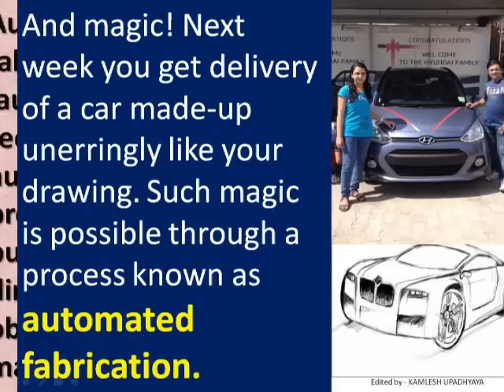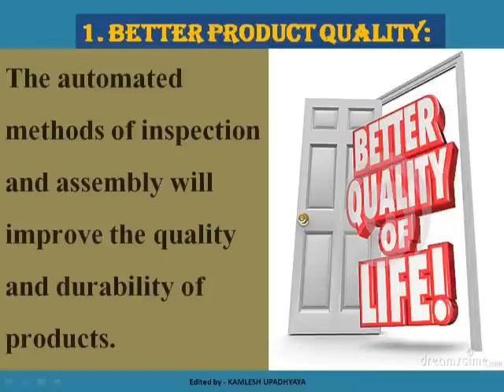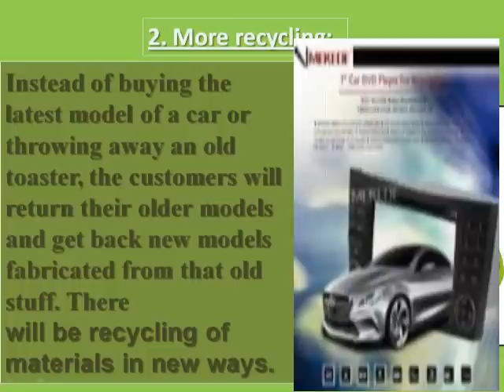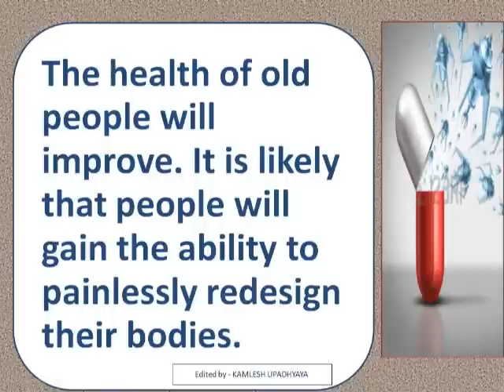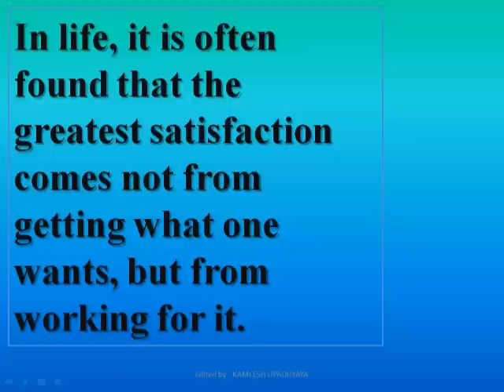English Std 11 Unit 02 Read 01 AUTOFAB TECHNOLOGY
Prime Minister Narendra Modi , while launching  the ‘start up movement’ by unveiling the action plan aimed at entrepreneurship at the grass root level, said, “Yes, we have a million problems, but at the same time we have over a billion minds”. This second unit of Std. 11 English textbook is made of three READS focusing on machines. It gives young curious minds firsthand knowledge of modern technology. May this will be a boon to “Skill India”. This is a non commercial experiment by Kamlesh Upadhyaya of M.D. PATEL HIGHSCHOOL, GARIYADHAR, to help the rural students enjoy the text better. Your suggestions are valuable for us.